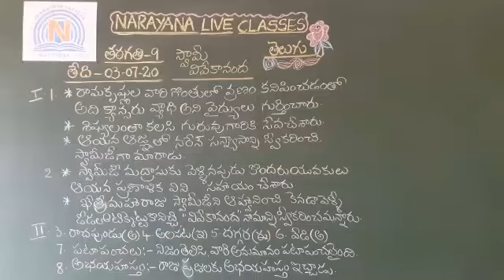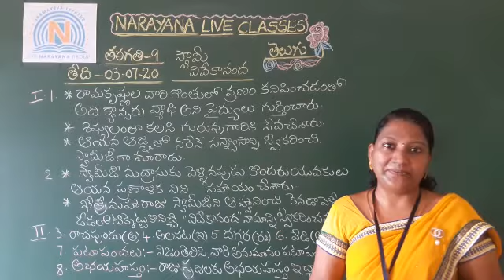AP CLASS 9 Telugu 3 SWAMI VIVEKANANDA 03 07 20